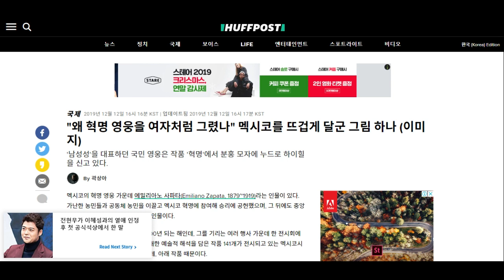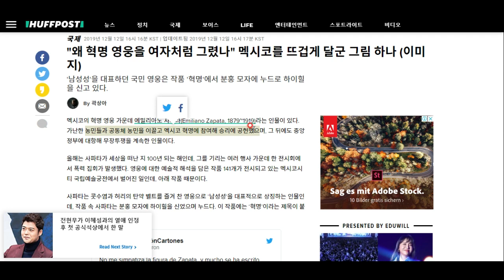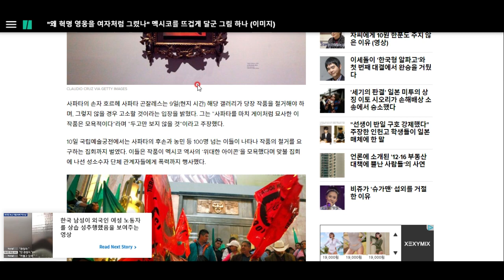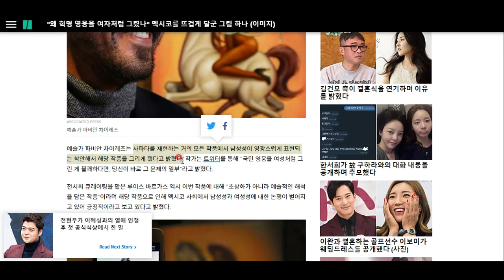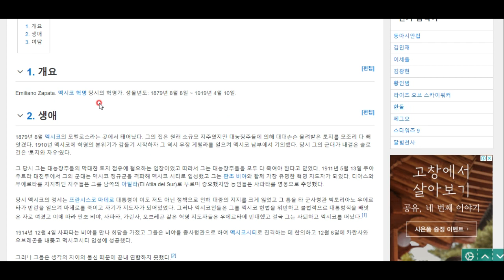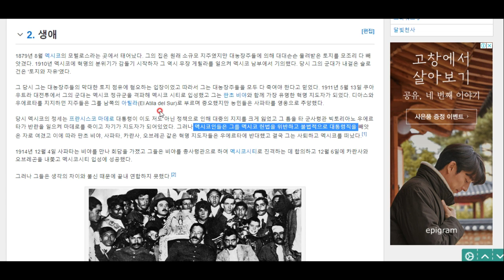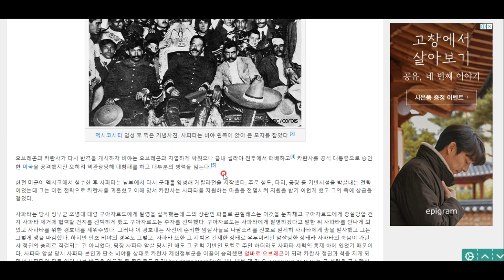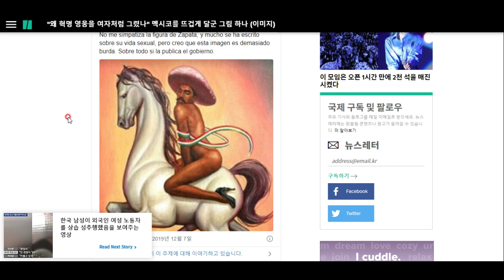멕시코가 한 초상화 때문에 난리난 이유! 재밌고 신기한 교양상식백과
멕시코 혁명 영웅, 상남자 에밀리아노 사파타를 여성으로 그려 커다란 파문이 일어났다고 합니다. 예술적 표현의 자유와 신성 모독 사이의 줄타기, 그 미묘한  자초지종을 알아봅시다^^